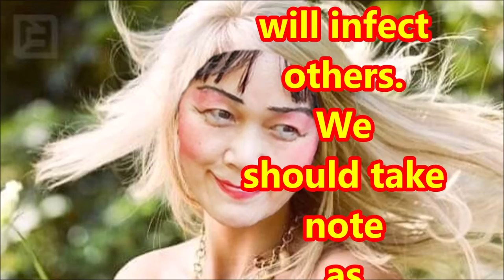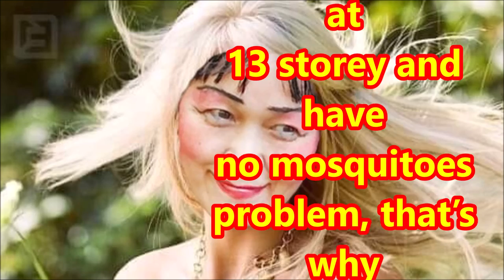（林平方）臭虫，治病，剪刀，止咳，豆芽，防止排水渠发出空气的臭味2 Prevent Sewage Pipe From Emitting Smelly Air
本人林平方在香港住了27年才到新加坡定居。住在香港时的大厦，它的粪便管沟渠独立的，污水管也独立的，没有链接的。我觉得它非常卫生。我住在13楼从来没有蚊子，为什么香港现在没有人受到感染疫情？我觉得它的卫生做的非常好。如果有疫病的人，他的粪便排出的空气，我们会受感染。我们应该要注意这个问题，很重要的。谢谢。

I, Lam Ping Fong lived at Hong Kong for 27 years before migrating to Singapore. When I lived at Hong Kong’s apartment building, its toilet piping is independent of the water drainage piping, not connected. I feel that its very sanitary. Back then, I lived at 13 storey and have no mosquitoes problem, that’s why Hong Kong has little coronavirus cases. Infected people’ feces smell will infect others. We should take note as it is important. Thank you.